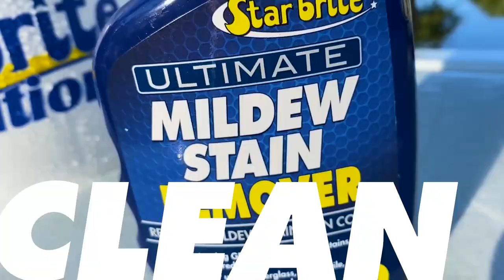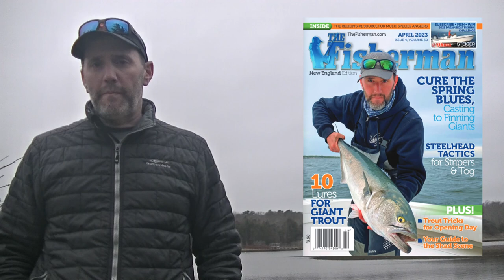April 6, 2023 New England Video Fishing Forecast with Dave Anderson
Trout season will open in Rhode Island this Saturday, April 8th at 6 a.m. and at that very same moment, Connecticut’s harvest season for trout will also begin. Anglers from both states will undoubtedly be out in full force for - what many consider to be - the unofficial start to the fishing season. There have been a few reports of “fresh” schoolie bass along the south shore of Rhode Island and in western Long Island Sound. The largemouth bass bite has heated up again this week while the holdover stripers, particularly in the Housy, have been eating well and becoming more aggressive every day.

0:00 Intro
00:52 News and Givaway
03:07 Goose Hummock
03:12 James Jewkes @bigjim121165
06:22 Roy Leyve @offthehookfishing
08:46 TL Kopecky
14:22 Connecticut
16:24 Rowan Lytle and Capt. Noah Johnson @ct.fly.fisher  @ichthyomaniacal
19:54 Max Fisherman's World Norwalk, Ct
21:23 Costa Rica Benn Gilmour Captain Benn Gilmour